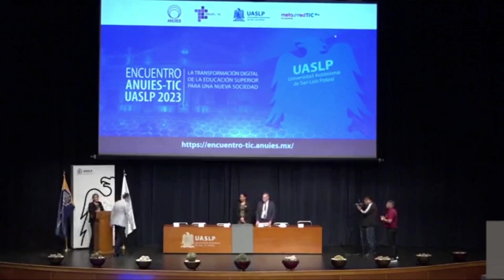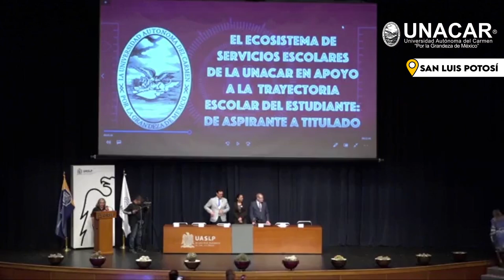Entregan a UNACAR Reconocimiento ANUIES TIC en categoría "Innovación de la gestión mediante las TIC"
En el marco del Encuentro ANUIES TIC 2023 la Universidad Autónoma del Carmen recibió reconocimiento nacional por el proyecto "El ecosistema de servicios escolares de la UNACAR en apoyo a la trayectoria escolar del estudiante: De aspirante a titulado".
La Mtra. Elizabeth Ojeda Castillo, directora de Control Escolar; y la Mtra. Erika Sánchez Chablé, coordinadora general de Tecnologías de la Información y la Comunicación; a nombre de la institución recibieron el galardón en la categoría de "Innovación de la Gestión mediante las TIC".
En las instalaciones del Centro Cultural Universitario Bicentenario de la Universidad Autónoma de San Luis Potosí (UASLP), a través de una producción audiovisual los universitarios carmelitas explicaron las características y beneficios del proyecto. Destacaron la automatización de procesos administrativos que se reflejan en la reducción de tiempo, eliminación de filas para trámites, así como la eficiencia y transparencia en los procesos, desde la preinscripción hasta su titulación.
Detallaron que la bóveda digital, que concentra datos estudiantiles, facilita el acceso rápido a la información relevante; la implementación de medidas de seguridad sólidas para proteger la información sensible de los estudiantes, como calificaciones y registros personales; así como la integración de procesos a través de la firma electrónica avanzada.
El presídium estuvo conformado por Claudia Lorena Peralta Antiga, directora de Turismo municipal de San Luis Potosí en representación del alcalde Enrique Galindo Ceballos; así como Fernando Ribé Varela y Luis Alberto Fierro Ramírez, director de Administración y coordinador general de Fomento Académico de la ANUIES, respectivamente.
También asistió al evento el Mtro. Raúl Arturo Peralta, jefe del Departamento de Desarrollo de Sistemas y Servicio Web de la UNACAR, quien aseguró que el proyecto del "Ecosistema de Control Escolar" ha transformado la gestión administrativa y la experiencia de los estudiantes al optimizar procesos, mejorar la comunicación y ofrecer un acceso más fácil a la información académica.
El Reconocimiento ANUIES TIC es un galardón otorgado a las Instituciones de Educación Superior que se distinguen por contribuir al fortalecimiento institucional con la transformación de procesos, productos o servicios innovadores, a través de las prácticas de gobierno, gestión y seguridad de las Tecnologías de la Información.